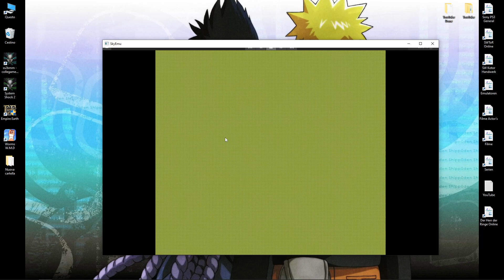SkyEmu - Fatal Fury 2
Origin = Nintendo GameBoy